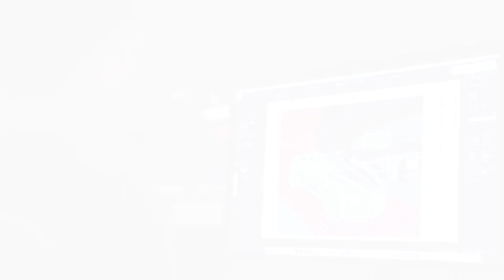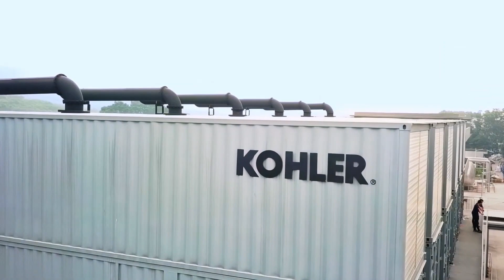Professional Voice Actor -Toby Ricketts - British and International Voice overs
"From British, to International or neutral English, to American, Australian and New Zealand, I can offer a range of different accents customized to your market. Across the spectrum, I give confident yet reassuring reads that will connect to the emotional core of your audience."

- Toby